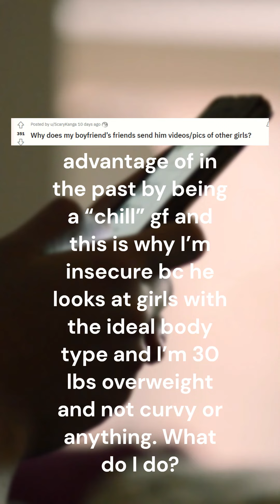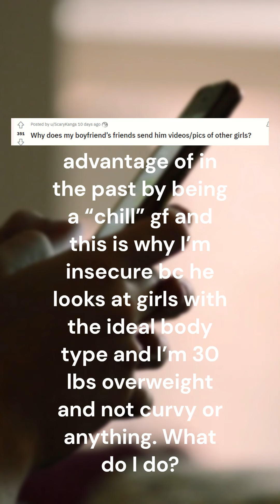Why Does my boyfriend has videos of other girls?